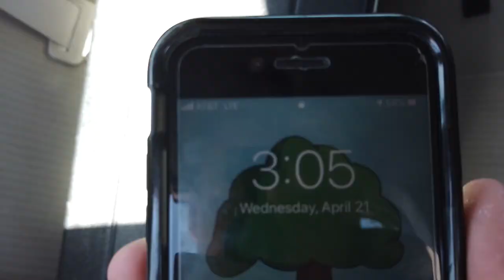ATOMS - William Clyburn | Behind the Scenes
Some behind the scenes shenanigans for William Clyburn's music video for "ATOMS." If y'all like the video tap that thumbs up and let us know what content we should make moving forward.

BIG SHOUT OUT TO OUR HOMIE BEAU YALL GO FOLLOW HIM RIGHT NOW!!!